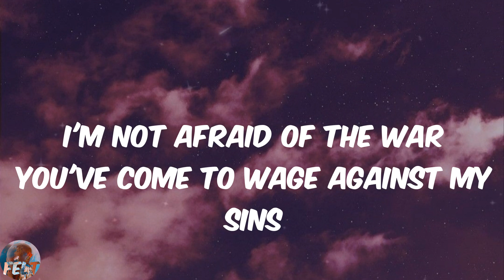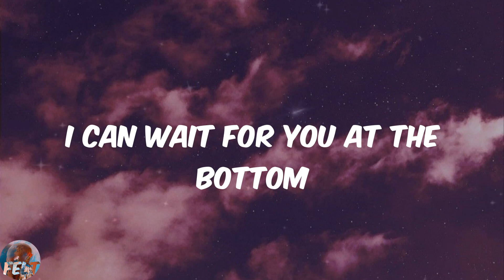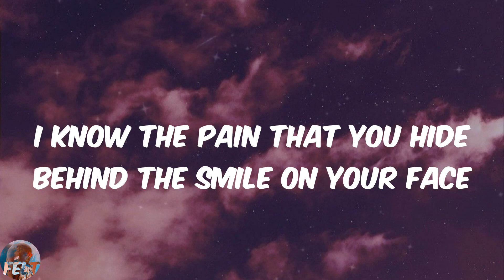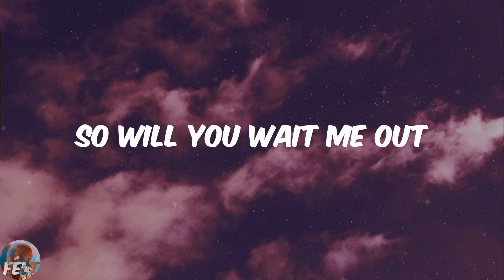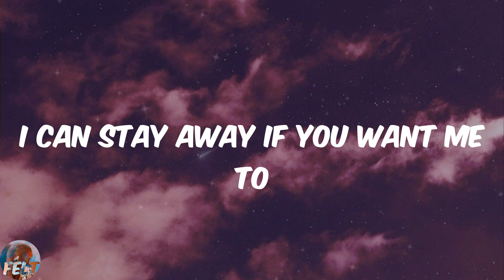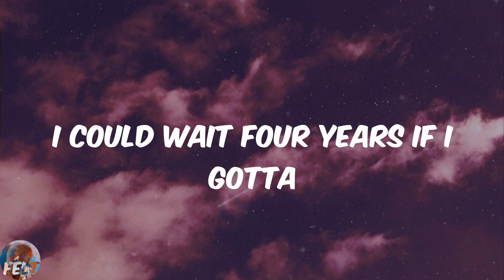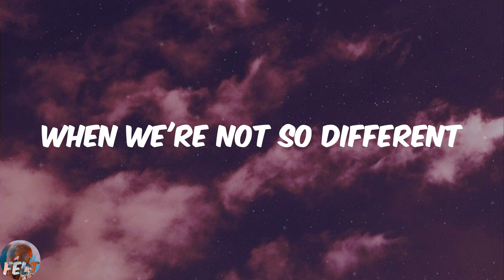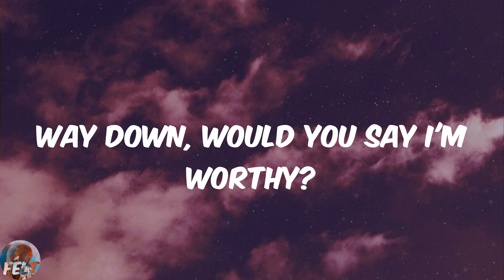Bad Omens - Just Pretend (Lyrics)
️🎹Lyrics:
I'm not afraid of the war you've come to wage against my sins
I'm not okay, but I can try my best to just pretend
So will you wait me out
Or will you drown me out?
Or will you drown me out? (at the bottom)
I can wait for you at the bottom
I can stay away if you want me to
I can wait for years if I gotta
Heaven knows I ain't getting over you
I know the pain that you hide behind the smile on your face
And not a day goes by where I don't think I feel the same
I could wait for years if I gotta
We'll try again
When we're not so different
We will make amends
Till then I'll just pretend
(Weigh down upon me, weigh)
Weigh down on me
Stay till morning
Way down, would you say I'm worthy?
Stay till morning
I could wait four years if I gotta